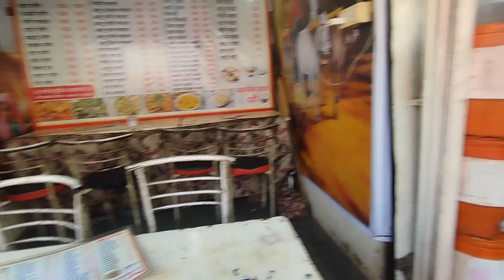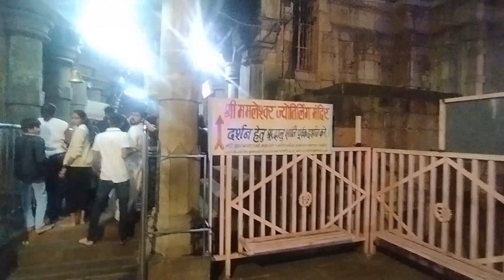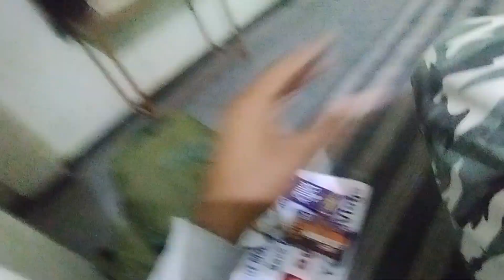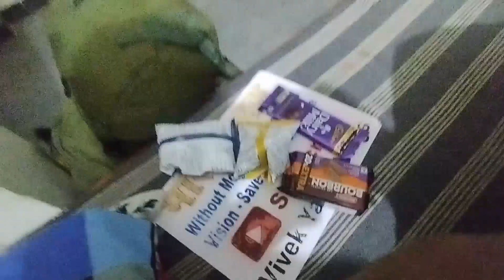Day 72//Bharat ki sabse clean City Indore//Omkareshwar Mahadev//withoutmoneyallindiatravel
Hii YouTube family kaise ho...
Dosto Ujjain se apni journey ko age badate huye hm Indore aa gye h aur yaha se bhi age badate huye hm Omkareshwar Mahadev aa gye..
 Dosto video ko bina skip kiye pura dekhe..